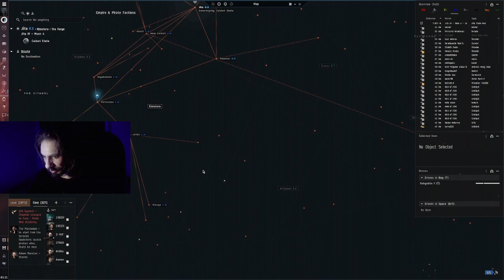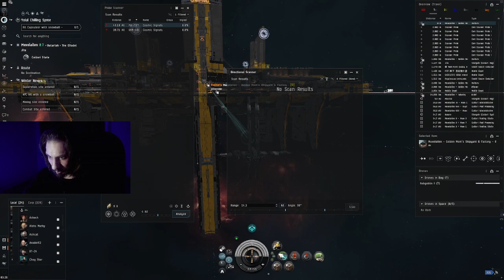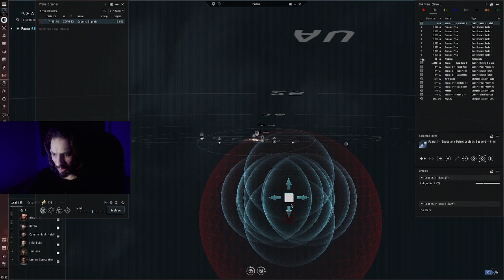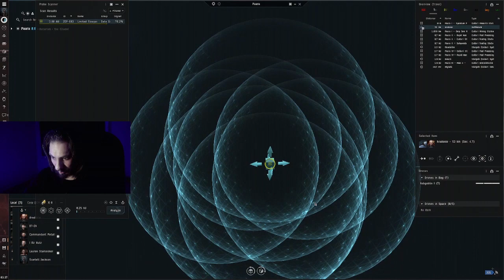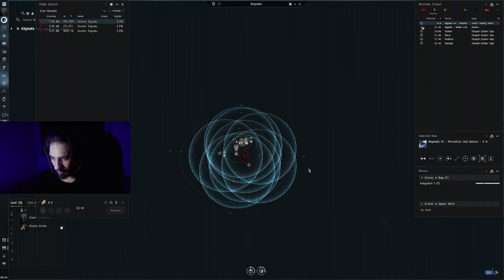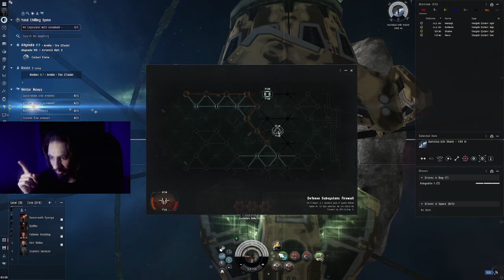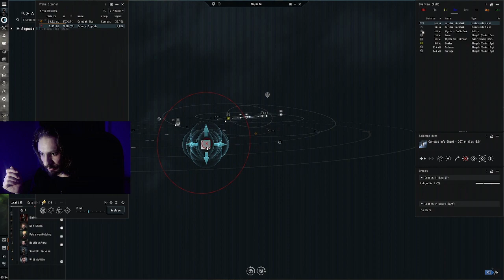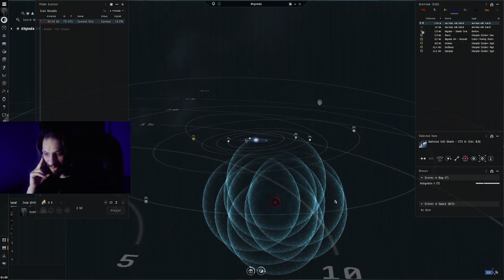KEYFİ BİR VİDEO I Eve Online Türkçe Bölüm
"Eve Online'da keşfetme maceralarımıza hoşgeldiniz! Bu video, Eve Online oyununda keşfetme modunda dolaştığım keyfi bir sohbet videosudur. İleride rehber videosu düzenleyeceğim. Destek olmanız bu konuda beni teşvik ve motive edecektir. İyi eğlenceler.